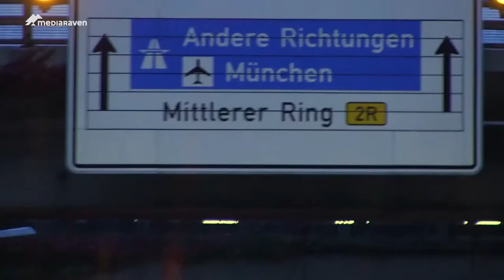Criss Cross Europe : Laboratory for young Jazz musicians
Criss Cross Europe gathered again 7 young Jazz musicians from 7 different countries to create a new repertoire under the professional guidance of Ernst Reijseger.
The band toured across 7 different countries in Europe and had the chance to play in famous and inspiring locations in the jazzscene.

Criss Cross Europe bracht dit jaar opnieuw zeven jonge jazzmuzikanten van verschillende landen samen om samen met creatieve mentor Ernst Reijseger een concert in elkaar te steken. De Criss Cross Europe band vertrok dan op tour doorheen hun zeven verschillende landen en mochten op toplocaties van de Europese jazzscene hun concert spelen.